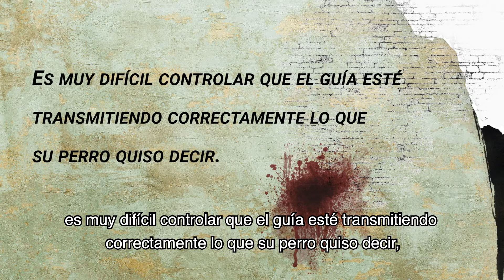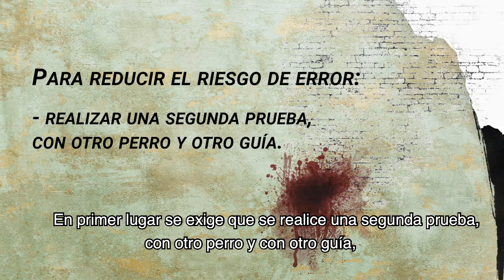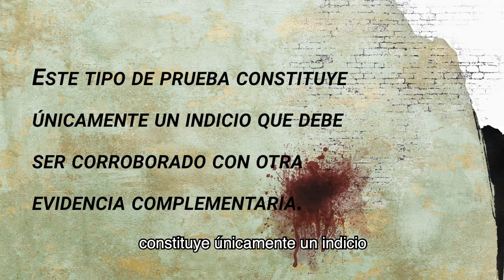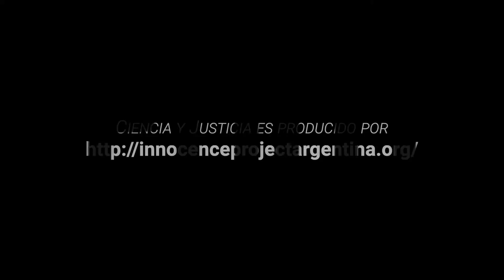Capitulo 6: Los perros en las investigaciones judiciales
En este nuevo capítulo de Ciencia y Justicia abordamos el uso de perros en las investigaciones y nos preguntamos: ¿Es confiable la prueba generada?